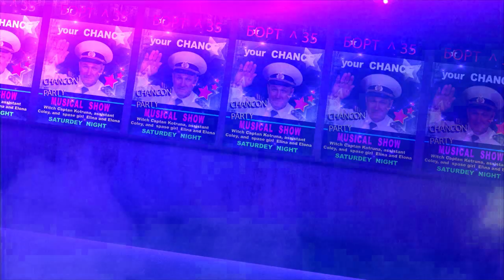"Твой Шанс" с Александром Иваненко, на звёздном корабле борт 35, от 01.03.14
Музыкальная передача  шансон-патти "Борт 35" от 01.03.14
на космической орбите Земля,
с Александром Иваненко
ведущий капитан Андрей Котрин